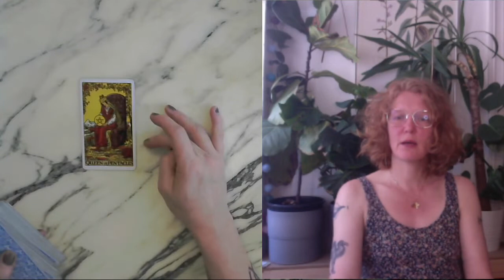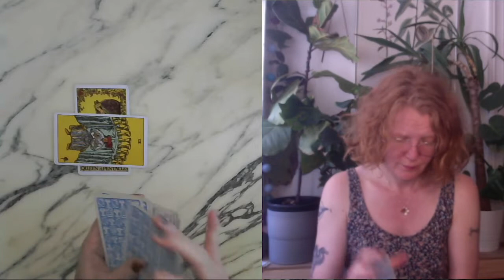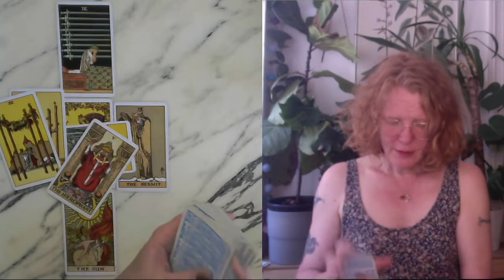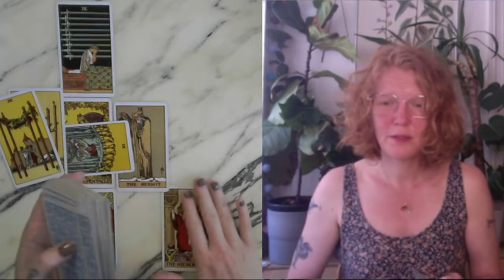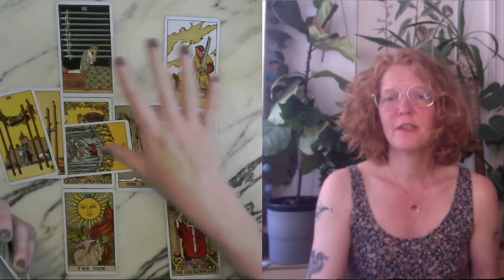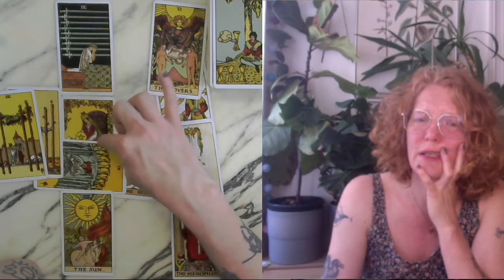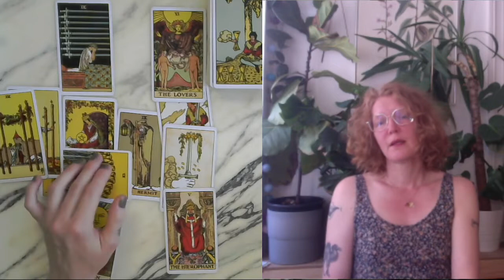SKYTTE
DONATIONER:
Du kan støtte mit videre arbejde her på kanalen på mobilpay:
35788

KORT BRUGT I LÆSNINGEN:
Muse Tarot, Modern Witch, Rider Waite, Bobnoon sorteper, Golden tarot of Klimt, Karma Angles, Gypsy Oracle cards, Pippikort, Peictureka fra Hasbro.

Uddannet Lydkunstner fra Det Jyske Kunst Akademi. Reikimester og clairvoyant hos Marzcia Techau samt afdødemedie ved Selma Ambirk. Shaman og Sejdsanger hos Annette Høst.
Og på Astrologisk Akademi hos Claus Houlberg.